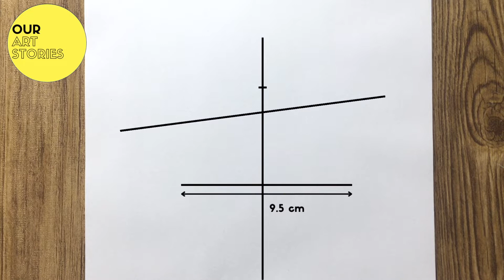Girl with Hat Drawing | How to Draw a Girl with Hat | Easy Pencil Drawing for Beginners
This is a step by step video about how to draw a Girl with Hat. We have tried to show you the drawing in a easy way so that it can be done by anyone. Hope you like the video..
Girl with Hat Drawing
How to Draw a Girl with Hat
How to Draw a Girl with Hat and Bag
How to Draw a Girl with Cap and Bag

Cheers !!!

Love,
@Our Art Stories